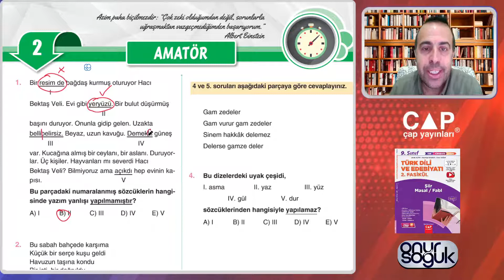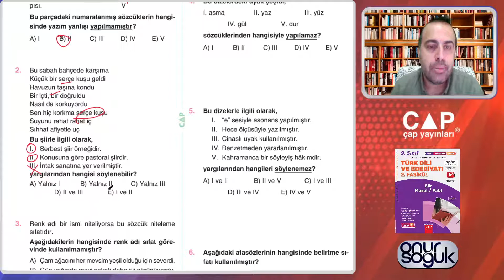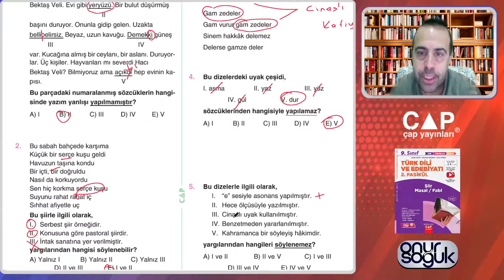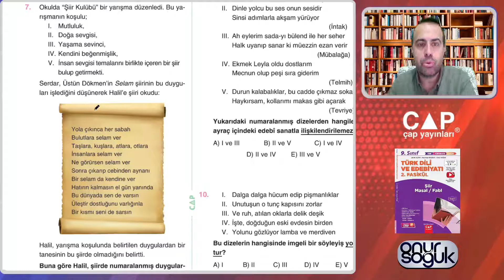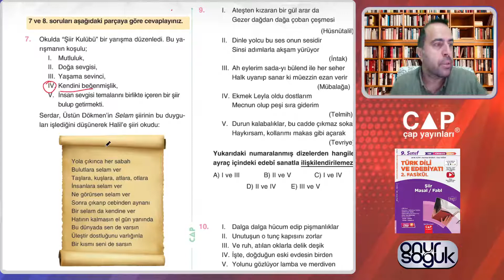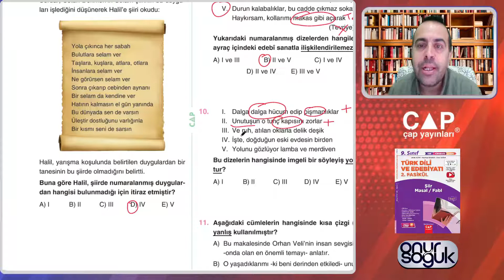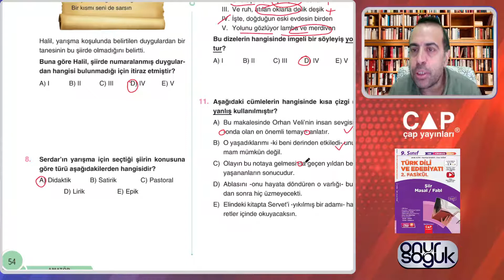9.Sınıf Edebiyat - Şiir Soru Çözümü - Amatör Testi 2